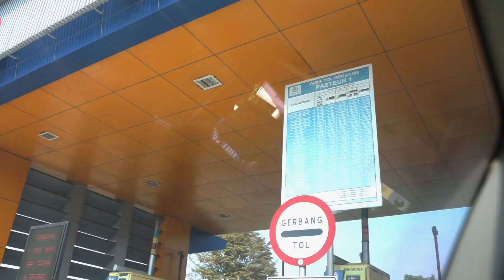GALAXY at Superdeal GTV | Behind The Scene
Hi GALAXIAN

Kali ini kita ikutan kuis superdeal di GTV,  penasaran pengen tau keseruan nya ??? Yuk tonton !!!

Management :   @STBEntertainment88

Label :  @LabelProM